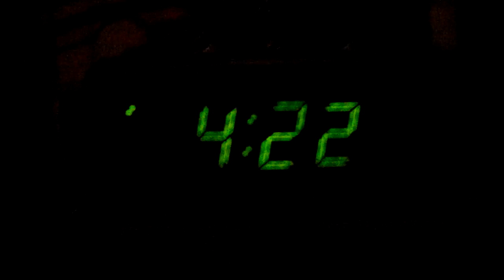9 HOURS OF CONSTANT WINDS 2016 12 26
Since the Trump WIN,  I have tried to put flag out AT SUNRISE, ALLOW to fly rill  Sunset, TODAY  December 26, 2016 the WINDS HAVE BLOWN Straight  FOR 9+ HOURS, I recorded 3 videos every few  hours to show. This is  3rd one 9 HOURS after placing  flag out.